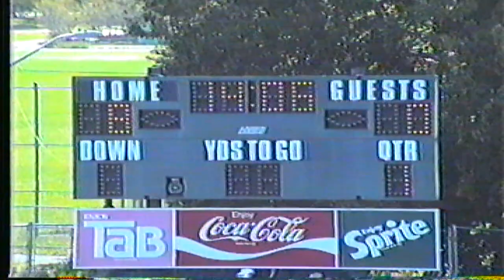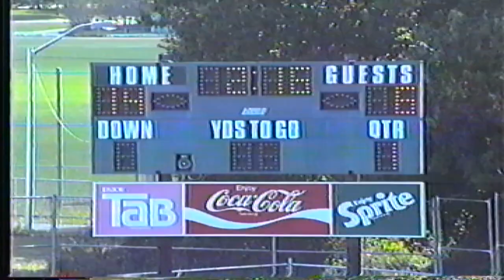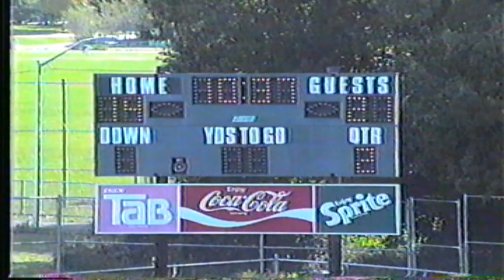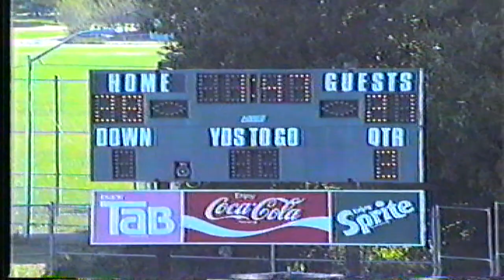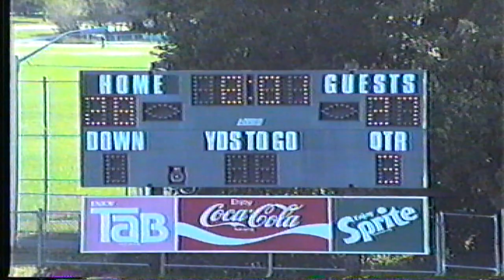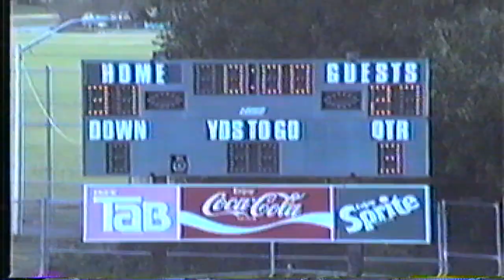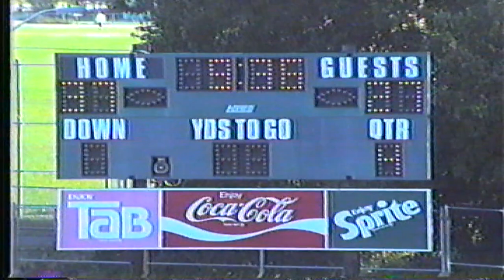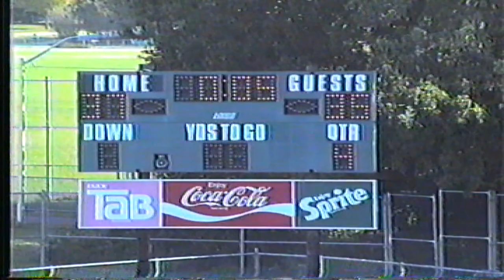SJU vs @ Stony Brook September 28, 1991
SJU Redmen Football vs @ Stony Brook September 28, 1991